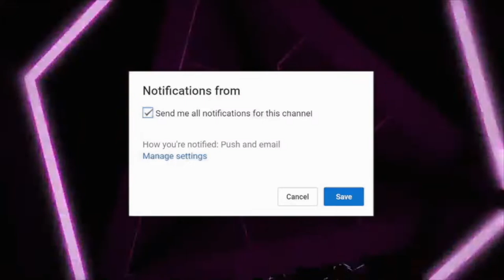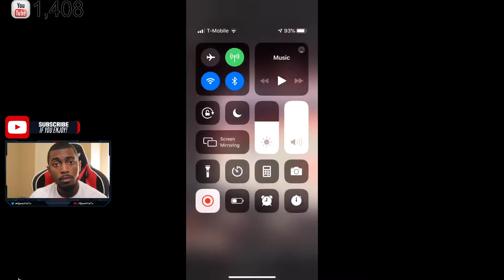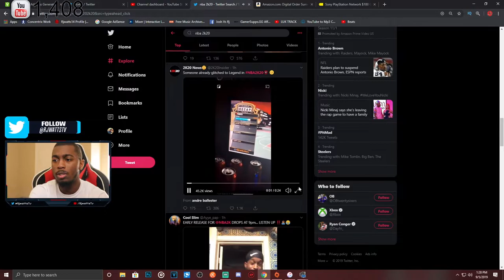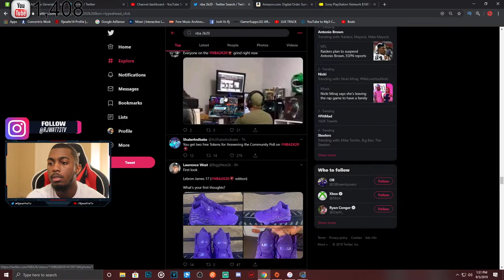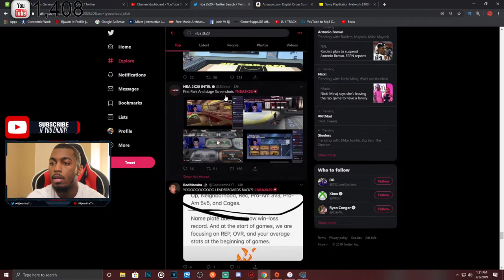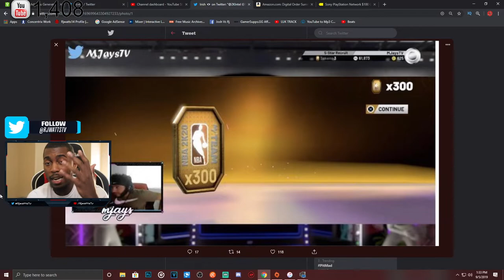NBA 2K20 MYTEAM / MYCAREER IS BROKEN BEFORE RELEASE! MASSIVE GLITCHES!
2K Releases on The 6th Of September and People Have it early and Glitched the game for CRAZY REWARDS WITHOUT GRINDING! WATCH NOW AND ENJOY!